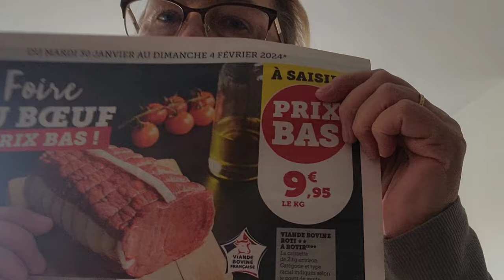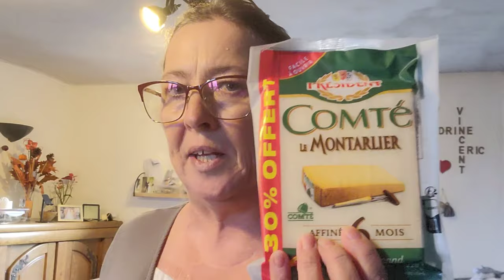du bla bla # les courses avec Vincent # le repas du soir ....